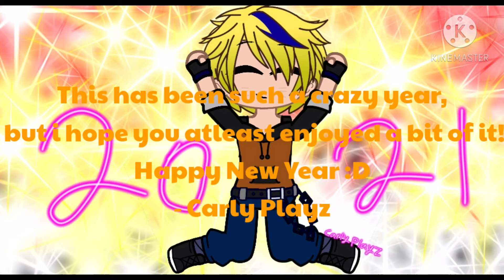Happy New Year!